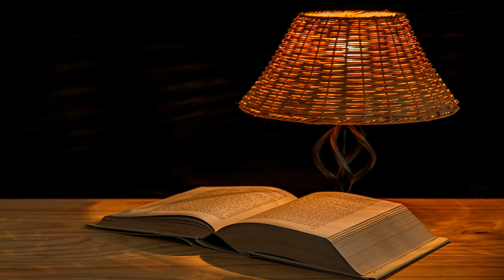Skala vekov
„Hospodin je moja skala , moja pevnosť a môj vysloboditeľ; môj Boh je moje bralo, k nemu sa utiekam; môj štít, roh mojej spásy a môj hrad.“ (Žalm 18,3)